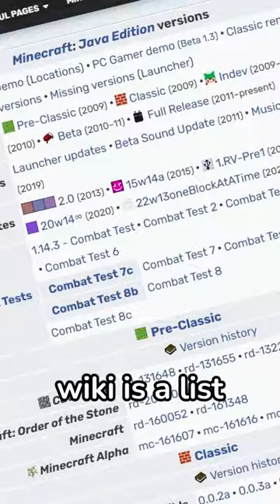The Minecraft Version You CAN'T Play!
►SHOUTOUT TO  FOR BECOMING A CHANNEL MEMBER!!

1.055K Views - Feb 6, 2024

I am partnered with BerryByte! They provide EXTREMELY powerful and very affordable servers for Minecraft and other games!

chez guy does another Minecraft challenge, a Minecraft, But challenge, but not Minecraft, But You Can't Touch Grass, Minecraft But You Can't Touch The Color Blue, Minecraft, But You Can't Touch Sand, Minecraft But You Can't Touch The Color Green, or any of his other Minecraft 1.18 challenges in 2022!

Today chez guy plays not Minecraft, But Water Rises or Minecraft, But Lava Rises, Minecraft 100 Days, or any other Minecraft but challenge like that, but Minecraft short from chez guy! It was HILARIOUS.

The goal was to try to inform / speed run / speed runner of Minecraft against a killer / assassin but it is me, chez guy from youtube / tiktok / twitter , playing Minecraft Java 1.18.2 and not Minecraft Bedrock.